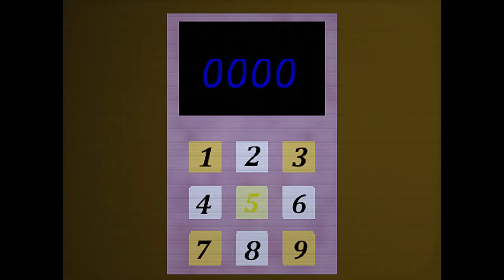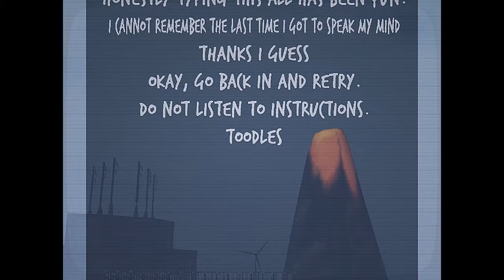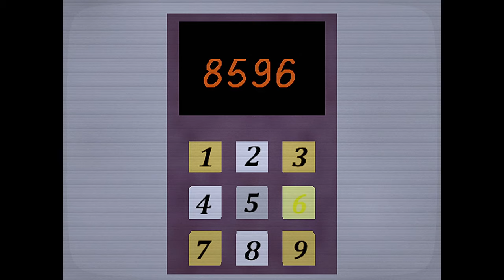🔵 🇵🇱 [#3] SHIPWRECKED 64 - CZYM SĄ TE TAJEMNICZE FILMY!?